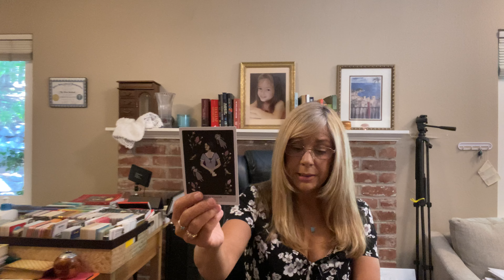SAGITTARIUS~They're Lonely Preparing To Message You THEY'RE SINGLE...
I offer BOTH Psychic Readings & Tarot Readings.  They Are a lot of fun, I recommend getting the combination with both.  They are offered separately, too.  They are normally done live on the phone which makes it more personal.  videos are done on request.  Here are the payment links: